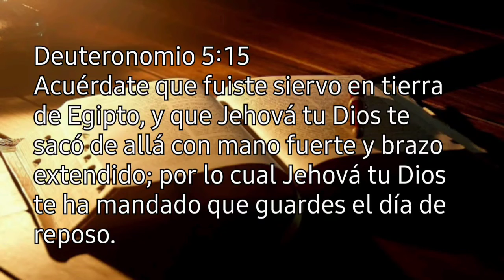ACUÉRDATE DE QUE FUISTE SIERVO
Deuteronomio 5:15

     Acuérdate que fuiste siervo en tierra de Egipto, y que Jehová tu Dios te sacó de allá con mano fuerte y brazo extendido; por lo cual Jehová tu Dios te ha mandado que guardes el día de reposo.